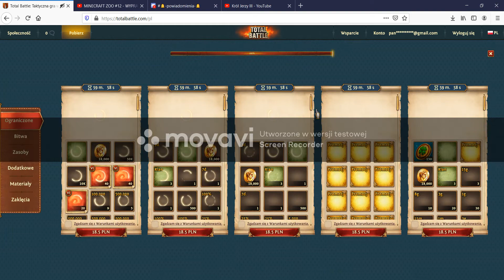Przechodzę 3 rozdział w historii Total Battle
Dzień dobry dziś przejdziemy 3 rozdział historii Total Battle.
Discord jeśli nie wyświetla się kolorem niebieskim to należy go przekopiować do przeglądarki i odpalić.